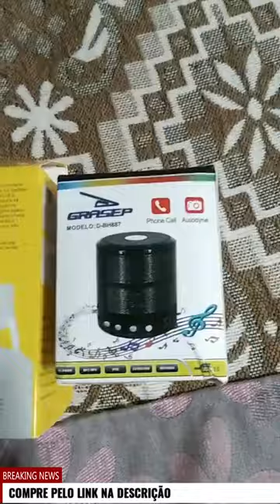Lampada Bluetooth De Led Caixa De Som C Controle Rgb 12W